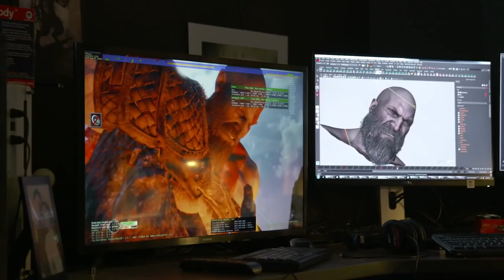God of War Official Fight Your Way Trailer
Learn about the game's progression and customization system.

Follow GameTrailers for more!